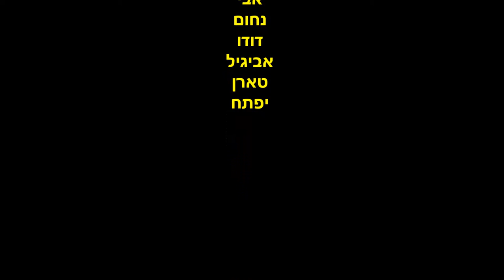Optimist in Sardinia 2016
Optimist kayaking in Sardinia - summer 2016
music- My Little Italy- The Best Italian Songs, Marino Marini And His Quartet - Lazzarella - Canzone Napoletana - 45rpm, Andrea Bocelli - Santa Lucia